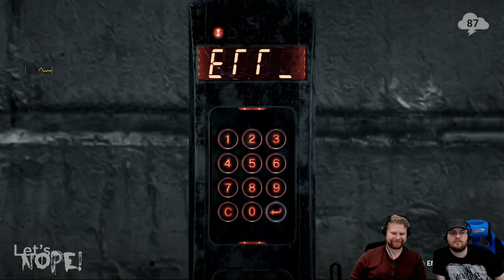Let's NOPE! — The Evil Within 2